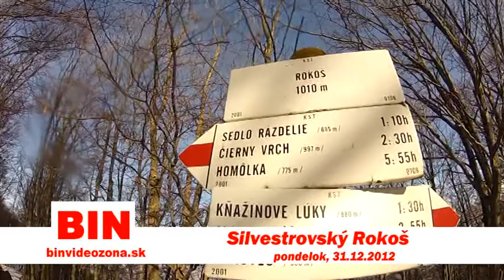BIN videozóna "Silvestrovský Rokoš"